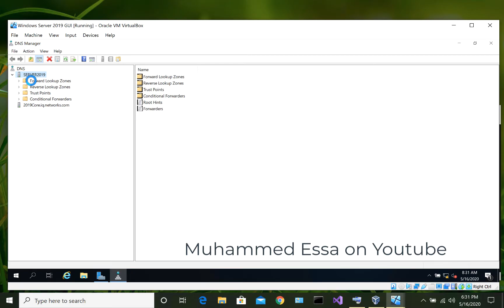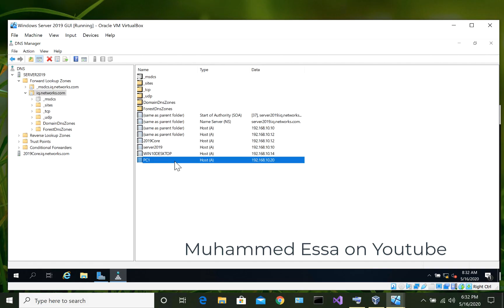32 Microsoft Windows Server 2019 | Add a DNS Host Record DNS server